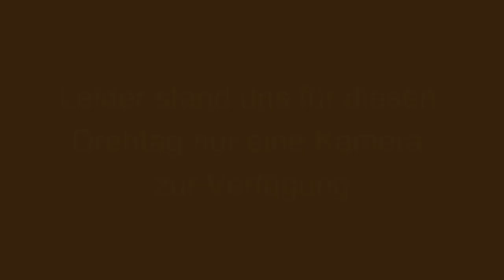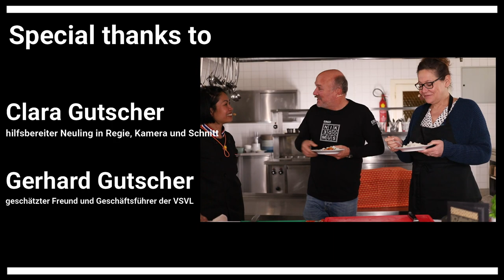GET Naked - Nui kocht | Folge 4 - Pad Prickgäng Gai| Monica Weinzettl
Vielen dank an Monica Weinzettl für ihre Unterstützung!

Rezept für 4 Portion
750 g      Hühnerbrustfilet
7- 8 Stk.  Knoblauchzehen
250 g       Fisolen
4-5 Stk.   Kaffirlimettenblätter
3 EL         Öl
1 EL         Rote Currypaste
3-4 EL      Wasser
2 EL         Sojasauce
1 EL         braunen Zucker

Mit eurer Unterstützung, können wir unseren Content laufend verbessern und euch auch zukünftig lustige und abwechslungsreiche Unterhaltung bieten.

Wir freuen uns darauf, uns mit euch gemeinsam zu entwickeln.